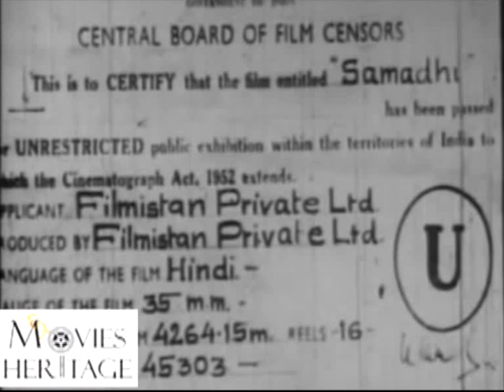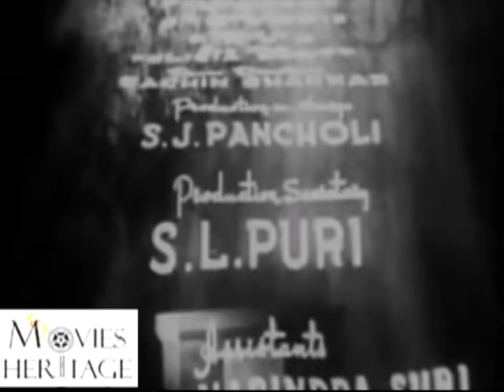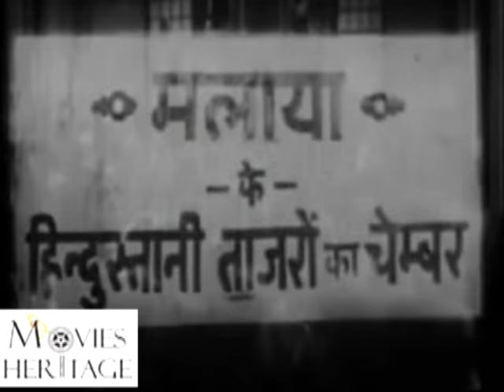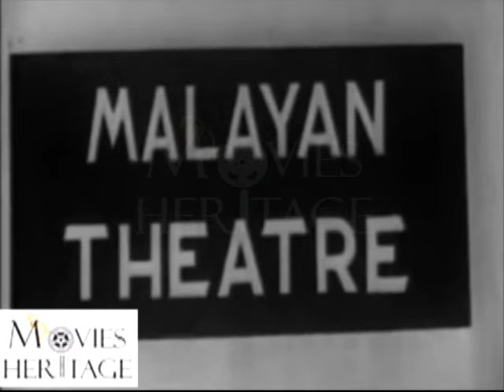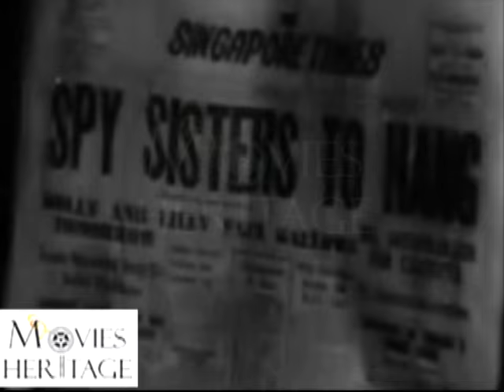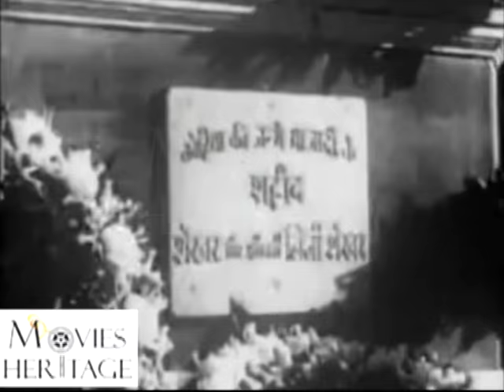Samadhi 1950 || Ashok Kumar, Nalini Jaywant, Shashi Kapoor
SAMADHI - Ashok Kumar, Nalini Jaywant, Shashi Kapoor
The story is based on the true incident at INA. Shekhar (Ashok Kumar) falls in love with Lilly D'Souza (Nalini Jayawant). She cheats him and they break up. Freedom struggle is going on and so wars keep happening. She and her sister apologise for spying on Indian army and get death penalty. Subash Chandra Bose saves them and asks them to spy on British army. On the other hand, Ashok Kumar goes for a big war. Do they meet or they die is the biggest question?. Their love is true and does love win in the end?